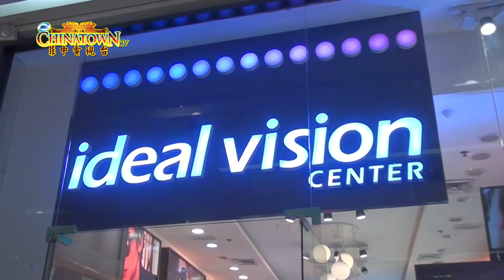Agnes b. Launches Eyewear Collection with Ideal Vision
Agnes b. is a French brand that has become a lifestyle staple in Asia. Premium materials and delicate rich details of its eyewear collections echo the brand’s timeless sense of style. Pieces present a strong profile in style and personality to highlight the best facial features. Agnes b. lunettes also prides itself with titanium nose pads for a superior fit, even for Asian features. Prioritizing everyday wearability with keen attention to all-day comfort.

It has launched its eyewear collection in the Philippines with Ideal Vision Center and a pop-up store was held in Ideal Vision at SM Aura last March 29 to April 2.

Chinatown TV
Saturdays, 9:00-10:00 AM
NET 25 (Sky Ch 18, Destiny Ch 19, Cignal Ch 14)
Sundays, 10:00-11:00 AM, 11:00 PM - 12:00 MN
IBC 13 (Sky Ch 15, Destiny Ch 16, Cignal Ch 13)